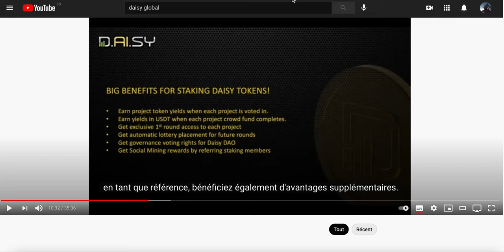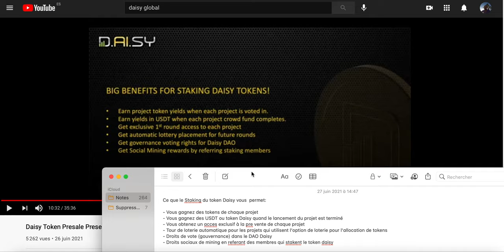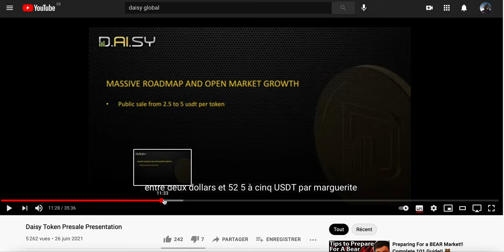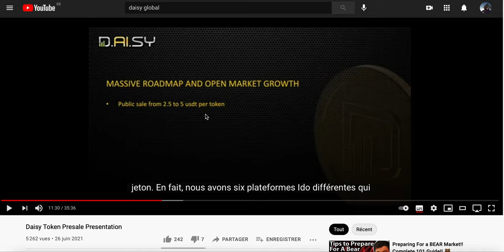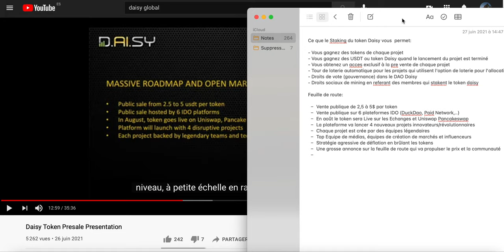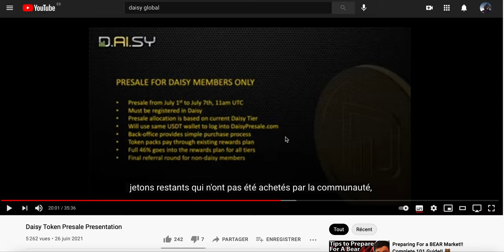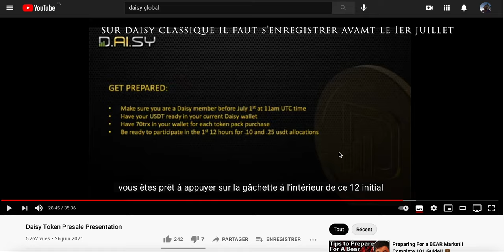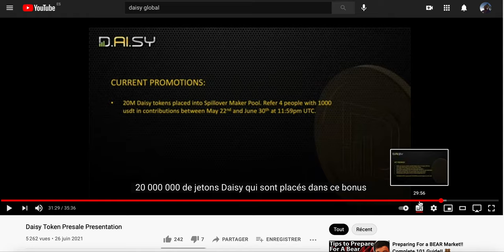Nouveau Token Daisy LP x50 et x500 très réaliste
Lien de la vidéo décrite (quand vous êtes dessus, cliquez sur sous titres puis traduction automatique)

Pour me contacter: digitorum7  AROBASE gmailPOINTcom

Pour vous inscrire dans Daisy, vous avez besoin de TronLink (l'app sur mobile ou l'extension Google Chrome), ensuite il vous faut 140 trons pour acheter 1 niveau et 100$ USDT (sur le meme wallet blockchain Tron TRC20) pour le 1er niveau. Les 140 trons servent aux frais de gas pour le smart contract, il faut 140 pour chaque niveau supplémentaire.
Le niveau 2 coute 200$ , le 3 : 400$ , le 4 : 800$ etc.. ca double à chaque niveau suivant, et ils doivent être pris dans l'ordre.

Mention légale:

Cette vidéo n'est pas un conseil d'investissement.

Le contenu de cette vidéo ne peut en aucun cas être assimilé à un conseil en investissement en rapport avec quelconque instrument financier ou à une offre de vente ou d'achat. L'engagement de fonds propres, les gains comme les pertes qui pourraient en résulter sont de votre propre responsabilité. Les projets de cryptomonnaie sont presque toujours des projets à risque élevé.